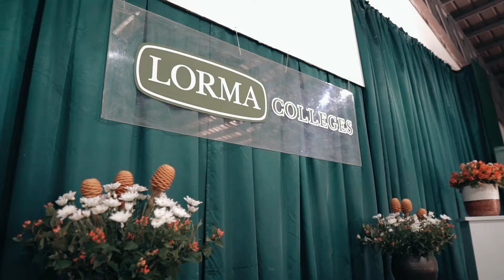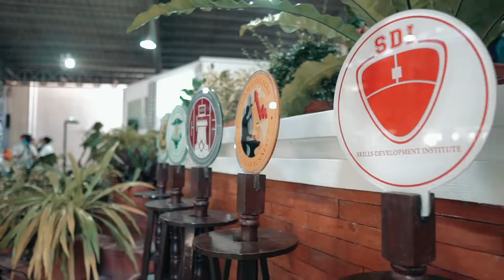49th Commencement Ceremony (Center for Learning & Innovation)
49th Commencement Ceremony (Center for Learning & Innovation)
SAME DAY EDIT   |  June 22, 2022
LORMA Colleges San Juan Campus